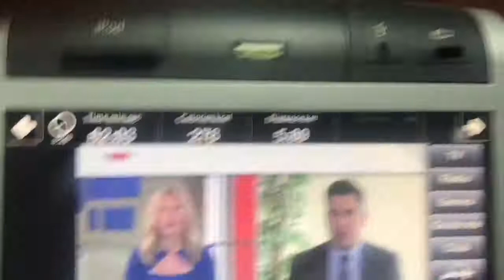August 20, 2018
Weight 262
Distance 5.69 Kilometers
RunTime 62:03